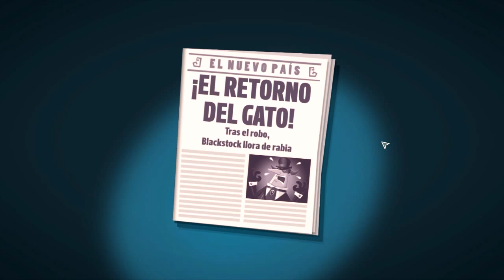THE MARVELOUS MISS TAKE | Ep. 3 "A ROBAR CAJAS FUERTES" | Gameplay en Español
¡Hola! Yo soy Mora y sean todos bienvenidos a un capítulo más de este gran juego. Con los nuevos integrantes del equipo, revisitamos galerías para robar otras cosas que hemos dejado. Y cada personaje roba cosas diferentes, así como nos da un reto diferente.
¡Suerte!

¿Quiéres ser Partner con TGN?

Jugaremos a The Marvelous Miss Take Gameplay en Español Latino 720p a 60fps Capítulo Episodio 3